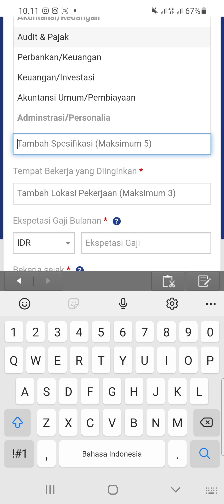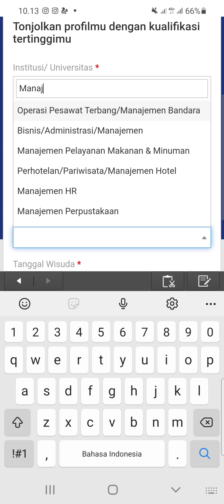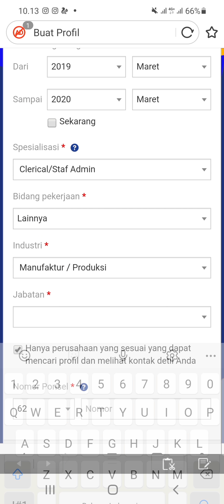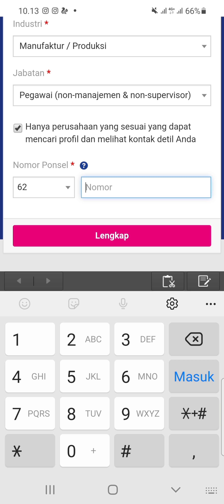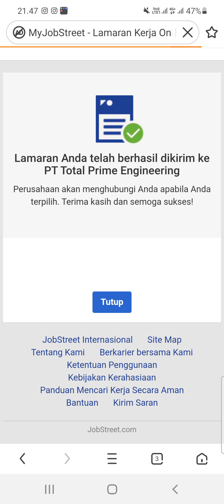PT. Total Prime Engineering (2 Posisi)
▪︎Operator Chrome